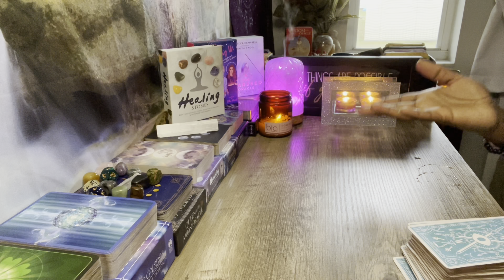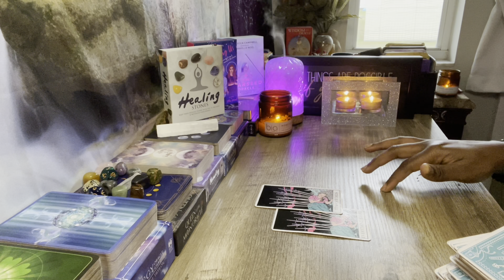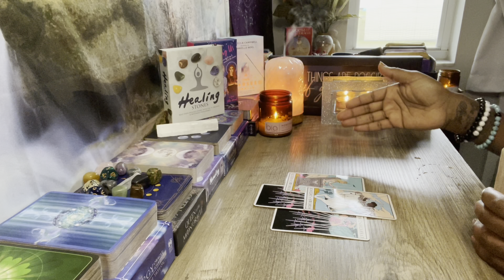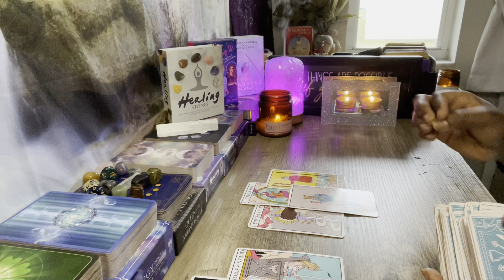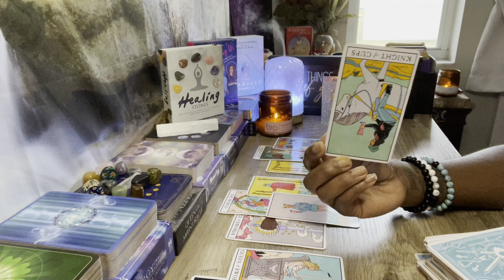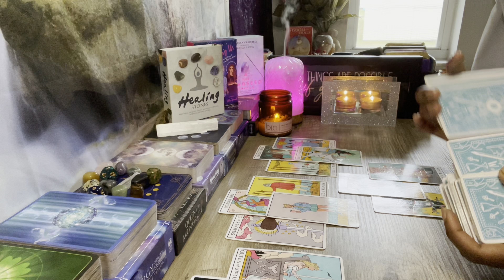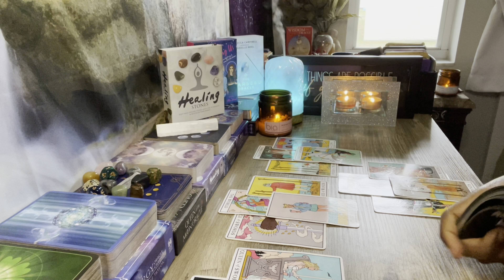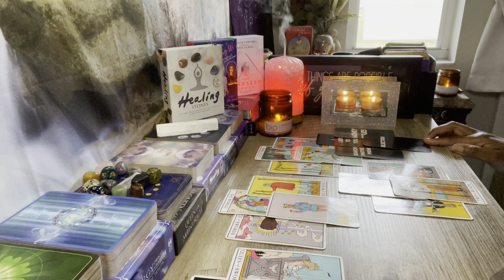AQUARIUS ♒️ I LIED 🤥 TO YOU 😳!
This channel is a partnered channel to Goddess of Stars Tarot. Thank you to ALL my subscribers and viewers for your support of the channel🌹!

My Placements In Sun, Moon, Rising & Venus:
Sun: Aquarius
Rising: Taurus
Moon: Sagittarius
Venus: Aries

TIMESTAMPS
INTRO & ANNOUNCEMENT! 0:00
FOOLING BOTH OF YOU! 2:32